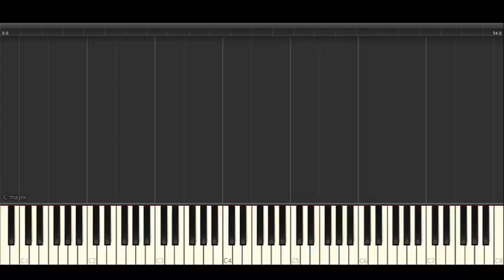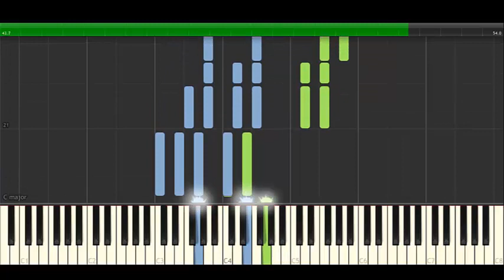silent night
salut et bienvenue pour un nouveau tuto.
le son de ce jour est SILENT NIGHT